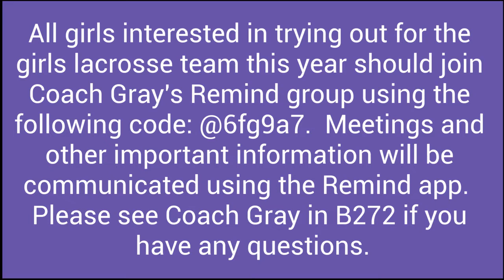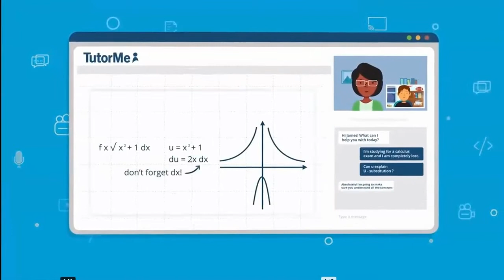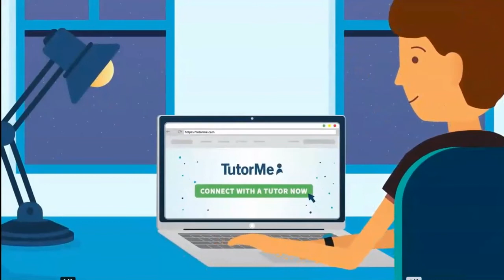Tuesday, January 18, 2022